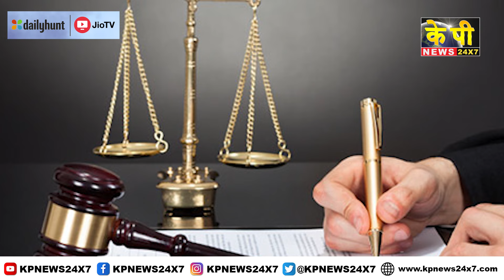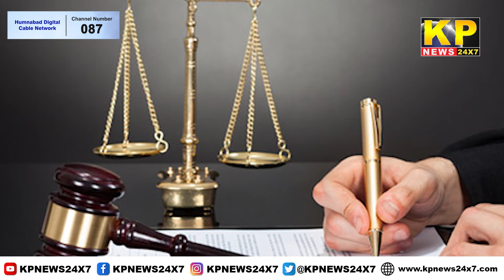KARNATAKA News | 10 PM Bulletin - 14 AUG 2023 Bidar Karnataka State & National News In Hindi.